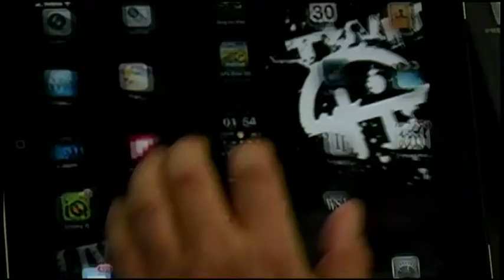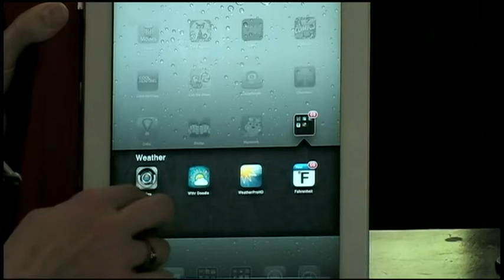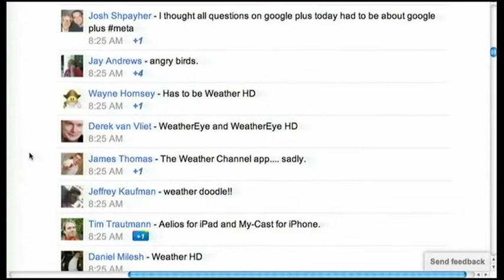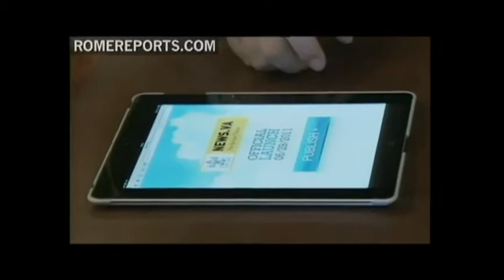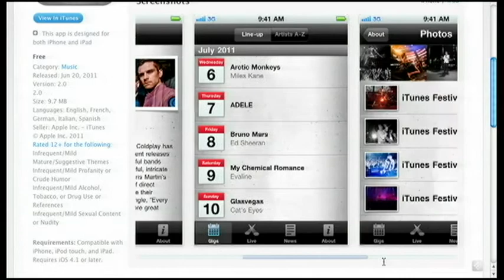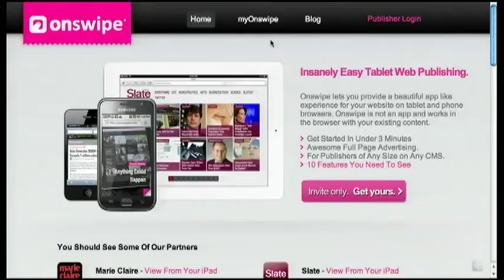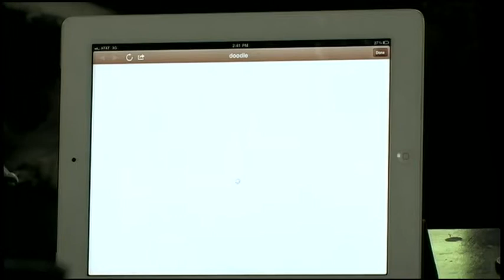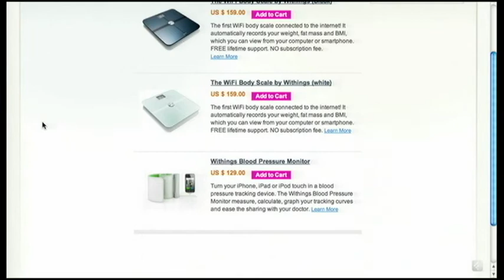iPad Today 52: Weather App Extravaganza!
Leo & Sarah talk simple, robust, and beautiful weather apps, the Pope goes iPad, Harry Potter mania on iTunes, Onswipe.com, & Withings blood pressure kit is insanely cool!
Running time: 1:01:49